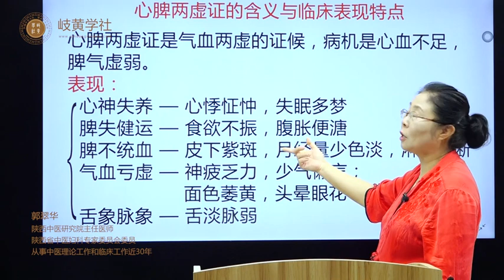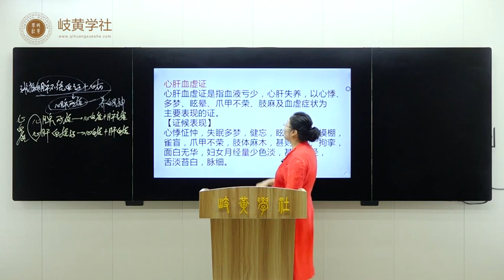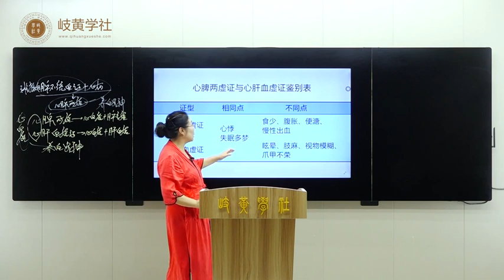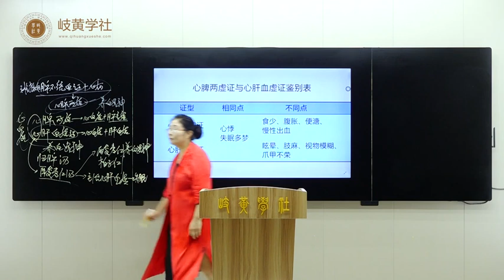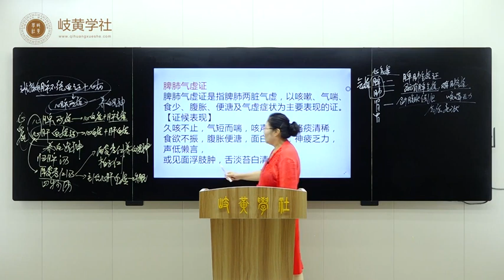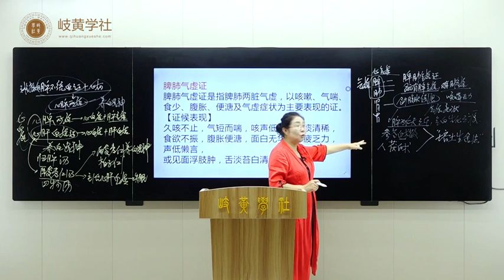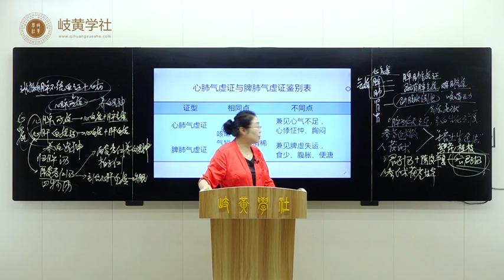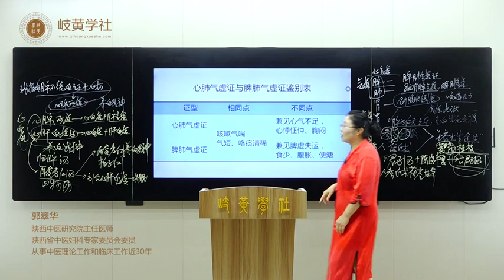112《脏腑兼病辨证》第三节、如何鉴别不同脏器虚？